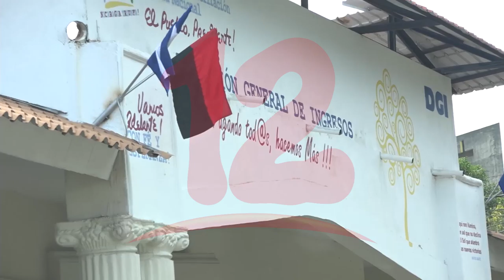En términos reales las industrias tendrían 10% de reducción en tarifa de energía, según CADIN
NosResistimosAlEmbargo Es positivo pero insuficiente el alivio energético anunciado por el gobierno a finales del 2020, según CADIN